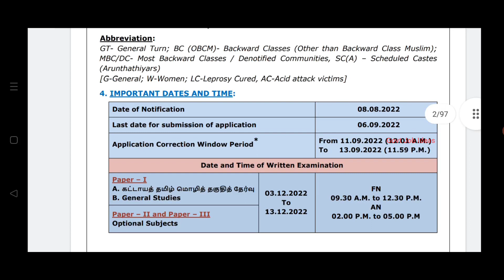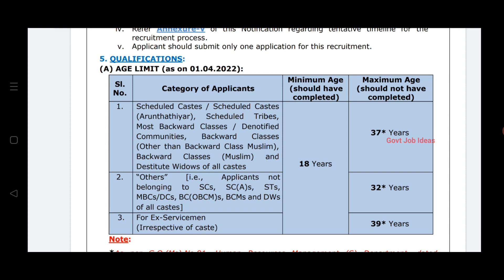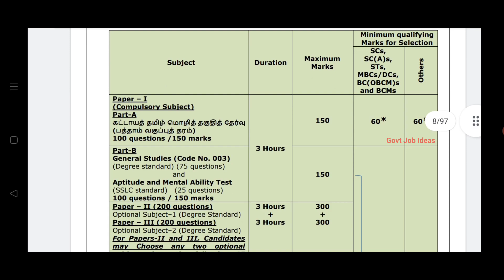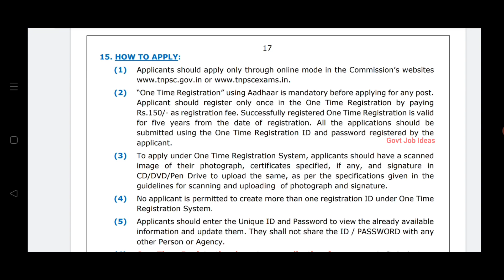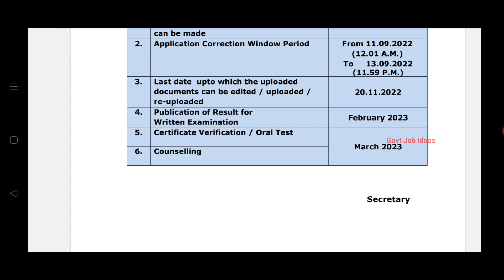🔥வனத்துறையில் நிரந்தர வேலை | சம்பளம்-37,500 | Freshers Eligible | TNPSC Group VI Post | TAMIL..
வனத்துறையில் நிரந்தர வேலை..